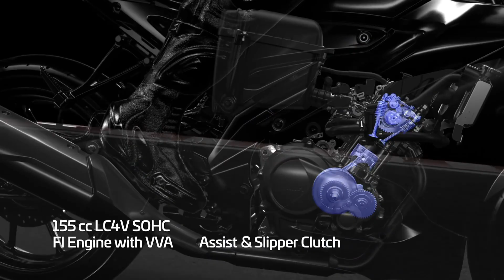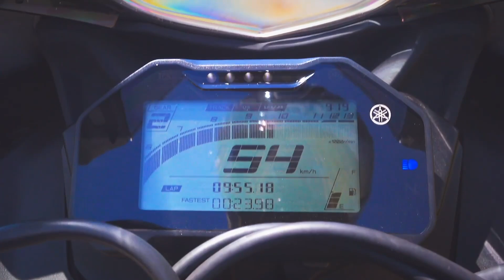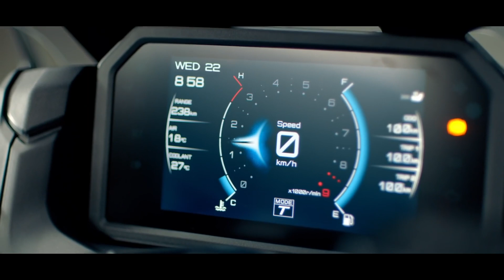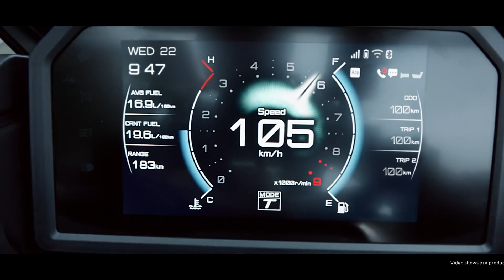Yamaha ส่ง All New R15 / New TMAX / XMAX SP และรุ่นอื่นๆ เปิดตัวในงาน Motor Show 2022! TALK S6/12